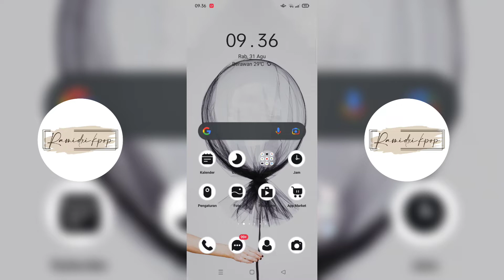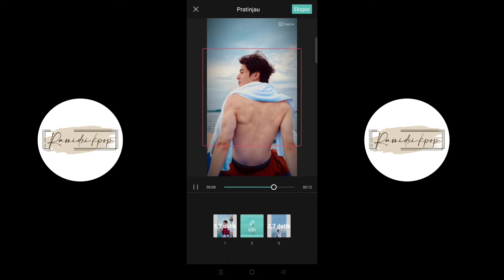Tutorial bikin Vidio Shorts foto Cha Eun Woo gak sampai 1 menit 🤫